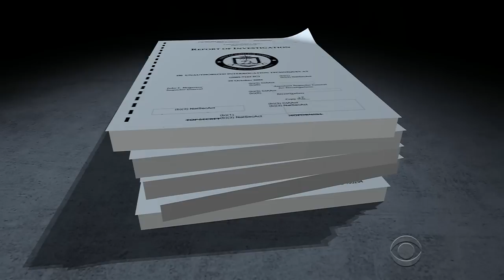CIA declassifies new documents on "enhanced interrogation"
New heavily-censored documents show that at least one CIA officer thought the "enhanced interrogation" tactics the agency used on al Qaeda captives were "a trainwreck waiting to happen." David Martin has more.